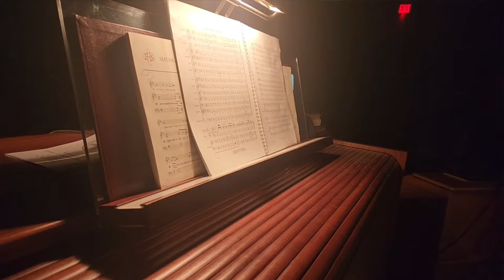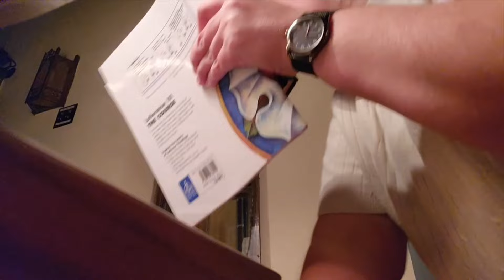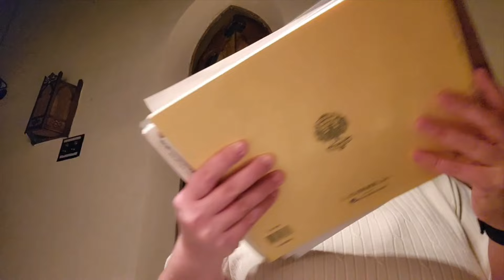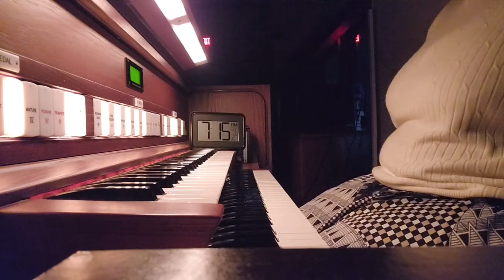Organ, Oct. 27, 2024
Trying to touchbon everything I can! Organ work is mostly the A section of the Toccata, and little on the B section and a little on the G minor fugue.